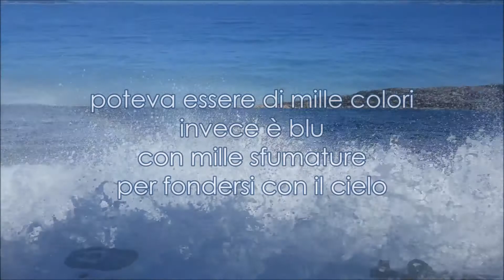Il mare sopra il mare sotto - riprese video T.Gamboni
immagini del Parco Nazionale di La Maddalena, riprese effettuate alle isole dell'Arcipelago.